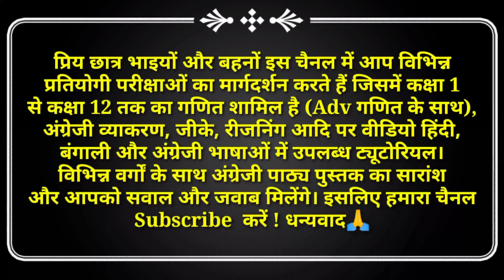Class 5 Maths Ahead Test Paper 1 | Half Yearly